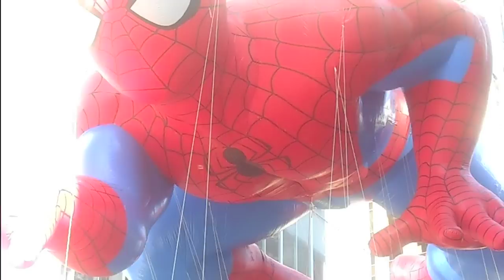Macy's Thanksgiving Day Parade '12: Spider-Man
6th footage @ Macy's Thanksgiving Day Parade '12 with Spider-Man.